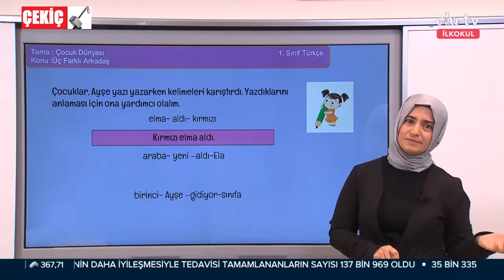Ziya Selçuk: LGS'de 2. Maskeyi Vereceğiz - EBA TV Devam Edecek ? 8.06.2020 TURKEY